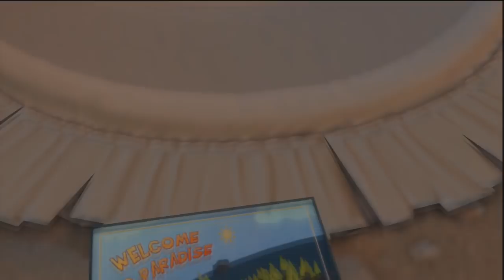Naughty Bear Death Montage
BEAR RAAAAAAAAAAAAAGE
1. Broken Neck
2. Camp Fire
3. Stick
4. Toilet
5. Baseball Bat
6. Fists
7. Car
8. Cooler/Tool Chest
9. Locker/Cupboard
10. Machete
11. Phone
12. Barbecue
13. Boat
14. Conveyor Belt
15. Sink
16. Cake Machine
17. Fridge
18. Stove
19. Arcade Machine
20. Mine
21. Revolver
22. Television
23. Hatchet
24. Lamb Leg
25. Turntable
26. Golf Club
27. Bone
28. Katana
29. Uzi
30. Ray Gun
31. Fire Axe
32. Mixer
33. Cricket Bat
34. Umbrella
35. Oil Derrick
36. Silenced Pistol
37. Sledgehammer
38. Fuse Box
39. Robot Fist
40. Crowbar
41. Horn
42. Suicide Pop
43. You'll see...